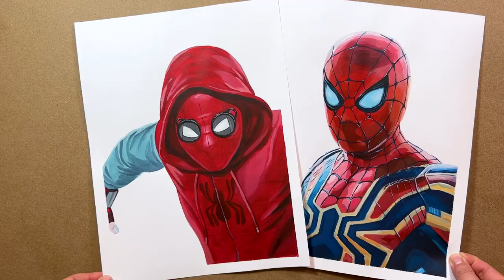Spider Man Acrylic Painting | Spider Man Different Suits #01 |acrylic painting for beginners easy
In this video, I will show you how to paint Spider-Man with acrylics on paper step by step.
There are different kinds of Spider-Man suits, and this video shows two images from Tom Holland's movies (Spider-Man: Homecoming) and (Spider-Man: No Way Home).